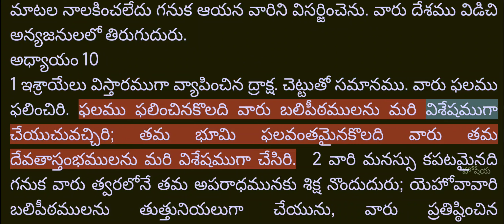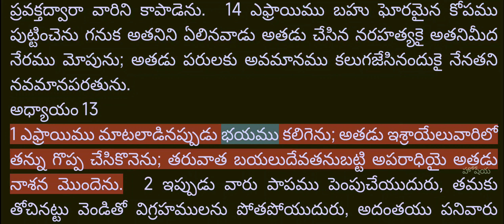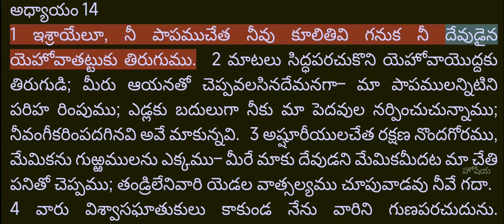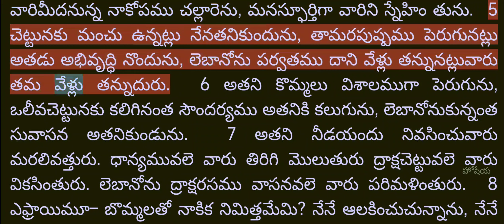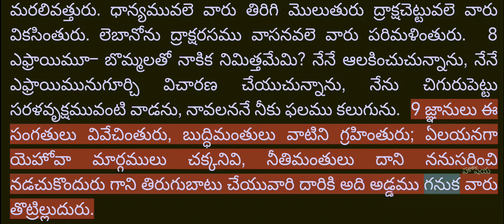Video Bible - Telugu - 28_హోషేయా (Hosea) Chapters 1 to 14 - Male voice - R1080T175